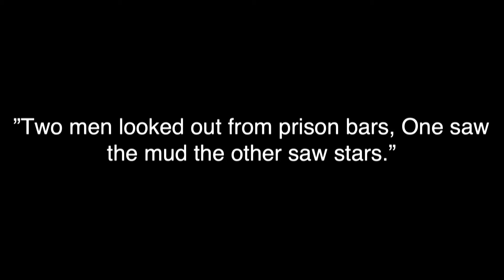01-13-2019 - Going Forward: The Power of Our Lenses - Pastor Loren Hirschy